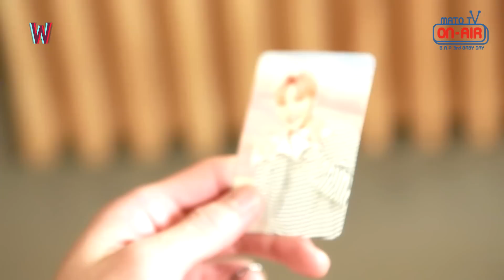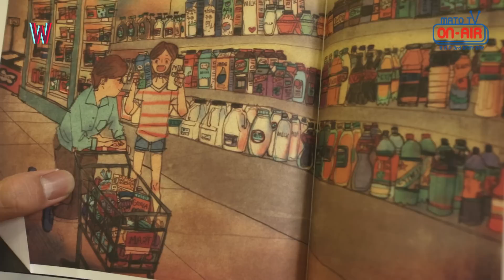[MATO TV ON-AIR] B.A.P Dae Hyun & Jong Up DRAMA Parody - W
@TS Entertainment